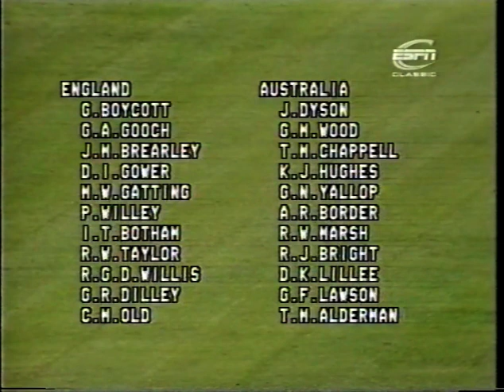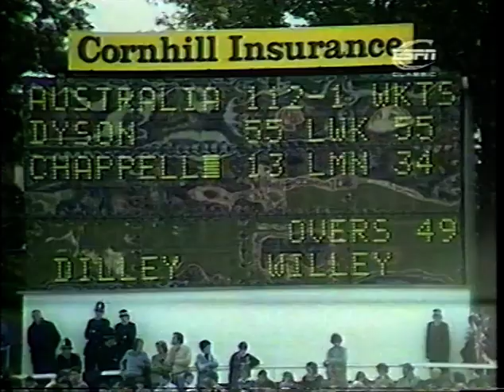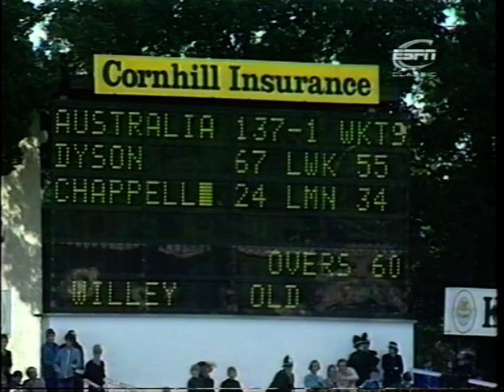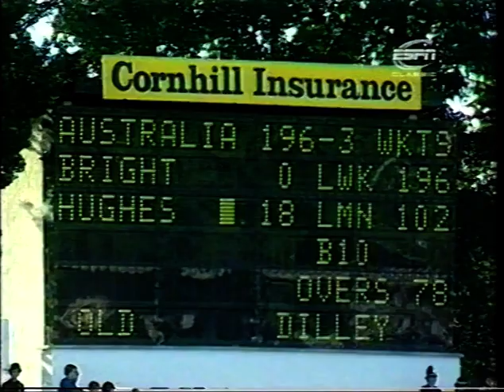ENGLAND v AUSTRALIA 3rd TEST MATCH DAY 1 HEADINGLEY JULY 16 1981 JOHN DYSON IAN BOTHAM GRAHAM DILLEY